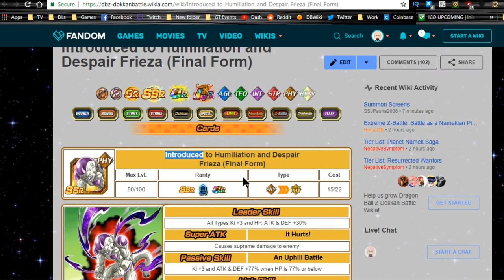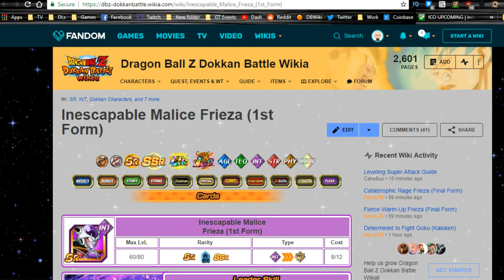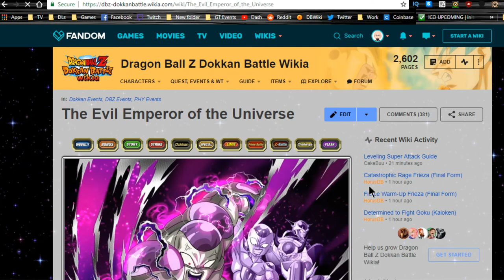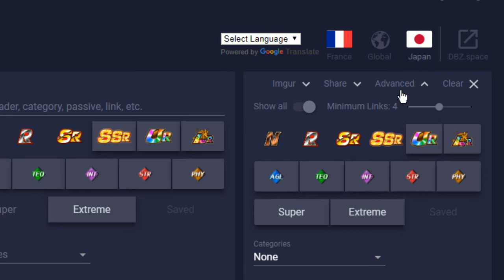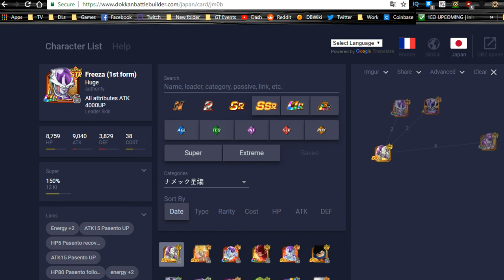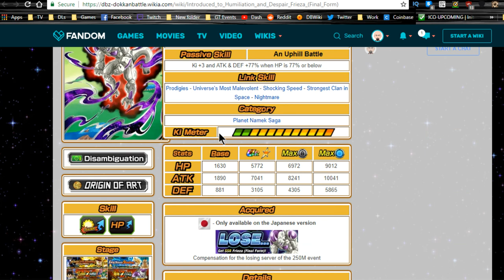Final Form Frieza - 250 Million Download Reward Analysis! || DBZ Dokkan Battle